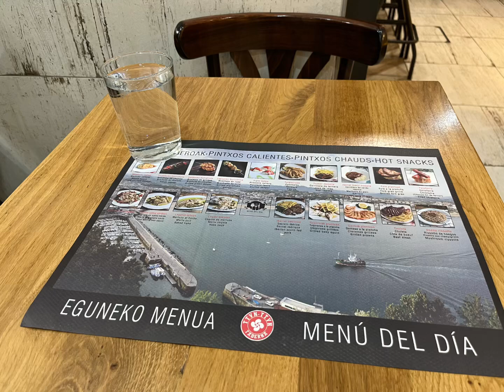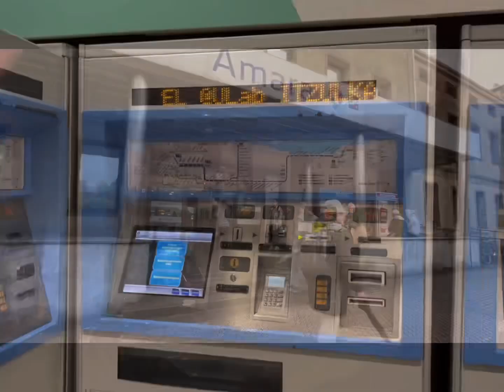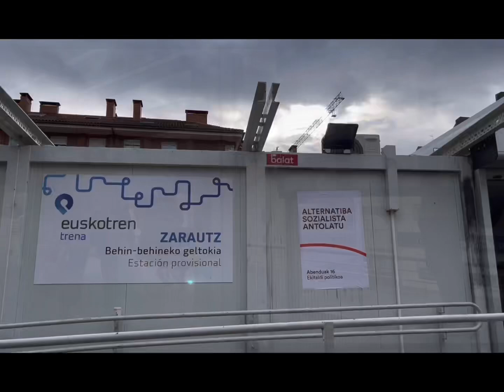Winter Camino walking on the Northern Route/朝聖之旅北方之路Day 3(San Sebastian - Zarautz)Camino de Santiago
冬季北方之路Day 3(San Sebastian - Zarautz)

29/11/2023
來北方之路前，列出七、八家San Sebastian老城區想要吃的店家，早上步出青旅走了約半小時到了昨天經過卻未去逛的老城區，可惜我做的筆記很多店家都沒有開，特別是想吃的巴斯克乳酪蛋糕，它就產於此地，在老城區隨意找了二家餐廳吃早餐和晚餐，第一次喝Sangria 酒而且是上午喝酒，中午搭火車到Zarautz。

因為今晚依舊住在San Sebastian，因此輕裝出行，打算從Zarautz走回San Sebastian  ，火車抵達Zarautz先到海邊看看，即開始往回走，上午酒精的作用下，僅僅走了六公里，身體不適加上頭痛，只能到下一站找公車搭回青旅，原諒我當了一次作弊的朝聖者。

已經第三天了，一直未走在Camino正途上，希望明天開始可以逐漸像一位真正朝聖者，往聖城Santiago 邁進。